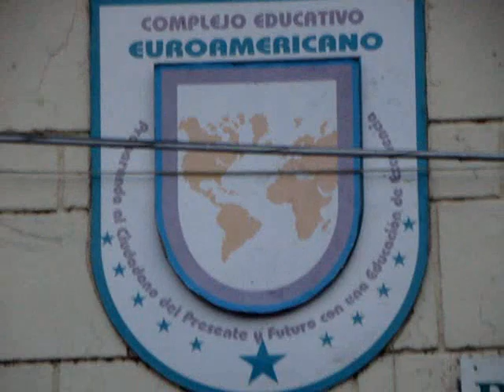Yuriria Euroamericano fin de Cursos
Complejo Educativo Euroamericano, orgullo educativo en Yuriria. Fin de cursos Julio de 2012 Día Siete